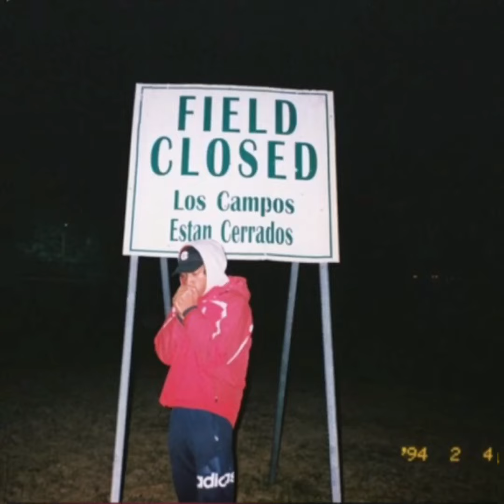Kenny Mason - Shooter8 (Audio)